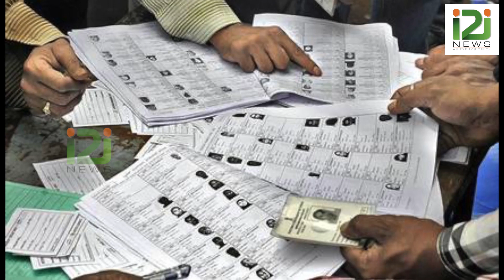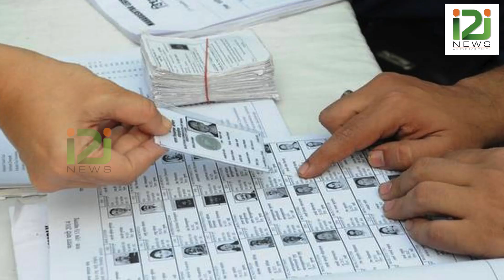കൊവിഡിന്റെ പേടിക്കു മീതെ വേണോ ഉപതിരഞ്ഞെടുപ്പിന്റെ ഇടിത്തീ?|BY-ELECTION|i2inews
Public Opinion against By-Elecctions

ജനാധിപത്യത്തിന്റെ അടിത്തറ തന്നെ ഭൂരിപക്ഷ ജനഹിതമാണ്. അതു നിര്‍ണയിക്കുന്ന പരീക്ഷണ ഉപകരണമാണ് തിരഞ്ഞെടുപ്പുകള്‍. ഈ തിരഞ്ഞെടുപ്പുകള്‍ അര്‍ത്ഥപൂര്‍ണമാകണമെങ്കില്‍ ഹിതം രേഖപ്പെടുത്താന്‍ ജനം സ്വമനസ്സാലെ തയ്യാറാകണം. തിരഞ്ഞെടുപ്പിന്റെ സാങ്കേതിക പ്രക്രിയകള്‍ മാത്രമല്ല, രാഷ്ട്രീയ പ്രക്രിയകളും ഭയരഹിതമാകണം. കൊവിഡിനെ പേടിച്ച് ജനം വീട്ടിലിരിക്കുകയും പരസ്പരം അകലം പാലിക്കുകയും ആഘോഷങ്ങള്‍ മാത്രമല്ല, അത്യാവശ്യ കാര്യങ്ങള്‍ കൂടി മാറ്റിവയ്ക്കുകയും ചെയ്യുന്നതിനിടയില്‍ നാലോ അഞ്ചോ മാസത്തേക്കു മാത്രമായി നിയമസഭാ ഉപതിരഞ്ഞെടുപ്പുകള്‍ വേണോ എന്ന ചോദ്യം ഇപ്പോള്‍ ചോദിക്കുന്നത് സര്‍ക്കാരും പ്രതിപക്ഷവുമല്ല, സാക്ഷാല്‍ ജനം തന്നെയാണ്

സംസ്ഥാനത്ത് തദ്ദേശസ്ഥാപന ഭരണസമിതികളുടെ കാലാവധി അവസാനിക്കുന്നത് നവംബര്‍ 11 നാണ്. നിയമസഭയുടെ കാലാവധി മേയില്‍ തീരും. ഈ രണ്ടു തിരഞ്ഞെടുപ്പുകളും നടക്കാനിരിക്കെ, കൊവിഡ് ഭീതിക്കു നടുവില്‍ കുട്ടനാട്ടിലെയും ചവറയിലെയും ഉപതിരഞ്ഞെടുപ്പുകള്‍ ഉപേക്ഷിച്ചാലും ഒന്നും സംഭവിക്കില്ലെന്ന് ജനത്തിനും രാഷ്ട്രീയ പാര്‍ട്ടികള്‍ക്കും അറിയാം. തോമസ് ചാണ്ടിയുടെ മരണത്തെ തുടര്‍ന്ന് കഴിഞ്ഞ ഡിസംബര്‍ മുതല്‍ കുട്ടനാടിനും, വിജയന്‍പിള്ളയുടെ മരണത്തിനു ശേഷം കഴിഞ്ഞ മാര്‍ച്ച് മുതല്‍ ചവറയ്ക്കും നിയമസഭയില്‍ പ്രാതിനിധ്യമില്ല.

കൊവിഡ് ഉയര്‍ത്തുന്ന ഭീതിയും ലോക്ക് ഡൗണ്‍ നിയന്ത്രണങ്ങളും കാരണം സംസ്ഥാനത്തൊരിടത്തും പുതിയ വികസന പദ്ധിതകള്‍ തുടങ്ങുകയോ, നേരത്തെ ആരംഭിച്ച നിര്‍മ്മാണ ജോലികള്‍ പൂര്‍ത്തീകരിക്കുകയോ ചെയ്തിട്ടില്ല. ഉപതിരഞ്ഞെടുപ്പുകള്‍ നടന്ന്, പുതിയതായി തിരഞ്ഞെടുക്കപ്പെടുന്നവര്‍ക്ക് നാലോ അഞ്ചോ മാസം കിട്ടിയാലും പ്രത്യേകിച്ച് ഒരു വികസന പദ്ധതിയും മണ്ഡലത്തില്‍ നടപ്പാക്കാന്‍ കഴിയുകയുമില്ല.

ഉപതിരഞ്ഞെടുപ്പിന്റെ നടത്തിപ്പിനു മാത്രം 20 കോടിയിലധികം രൂപ വേണ്ടിവരുമെന്നാണ് ഏകദേശ കണക്ക്. ആരോഗ്യപ്രവര്‍ത്തകരുടെ ശമ്പളത്തിനു കൂടി കത്രികവച്ച് കൊവിഡ് പ്രതിസന്ധി പ്രമാണിച്ച് സാലറി ചലഞ്ച് നടപ്പാക്കിക്കൊണ്ടിരിക്കുന്ന സംസ്ഥാനത്ത് 20 കോടിക്ക് 200 കോടിയുടെ മൂല്യമുണ്ട്. പ്രയോജനമില്ലാത്ത ഈ പാഴ്‌ച്ചെലവിന്റെ ഭാരം കൂടി ജനം വഹിക്കണമെന്നു വരുന്നത് യഥാര്‍ത്ഥത്തില്‍ ജനവിരുദ്ധത തന്നെയാണ്. ഭരണപക്ഷവും പ്രതിപക്ഷവും ഏറെക്കുറെ സമവായത്തില്‍ എത്തിക്കഴിഞ്ഞ വിഷയത്തില്‍ തിരഞ്ഞെടുപ്പു കമ്മിഷനില്‍ നിന്ന് അനൂകൂല നിലപാട് ഉണ്ടാകുമെന്നു തന്നെയാണ് പ്രതീക്ഷിക്കപ്പെടുന്നത്.

അടുത്ത മാര്‍ച്ചില്‍ നിയമസഭാ തിരഞ്ഞെടുപ്പിനുള്ള വിജ്ഞാപനം വരുമെന്നിരിക്കെ, തദ്ദേശ തിരഞ്ഞെടുപ്പ് എന്തായാലും അതിനു മുമ്പേ പൂര്‍ത്തിയാക്കണം. എത്ര നാളത്തേക്ക് നീട്ടണമെന്നതില്‍ ധാരണയായിട്ടില്ലെങ്കിലും ഡിസംബറിലെങ്കിലും പഞ്ചായത്ത് ഇലക്ഷന്‍ നടത്തിയില്ലെങ്കില്‍, നിയമസഭാ തിരഞ്ഞെടുപ്പുമായുള്ള അകലം കുറയും.